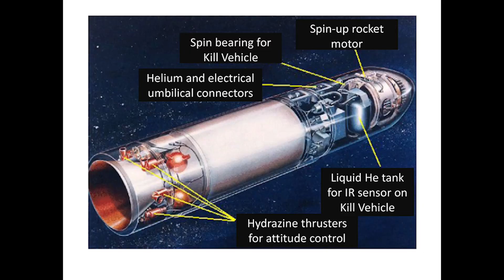The Day F 15 Destroyed A Satellite In Space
Please like and follow our Facebook and Twitter Pages,